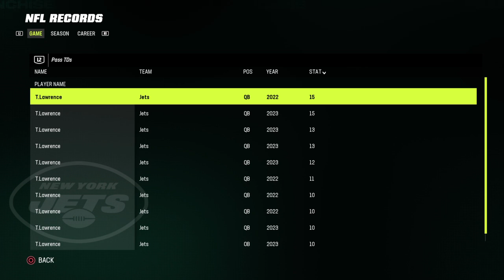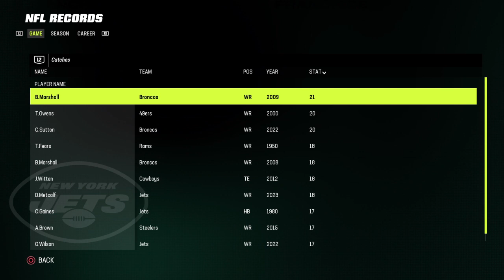Rebuilding The New York Jets Part 11